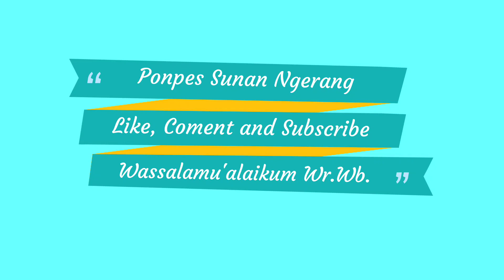APA ITU TAKDIR...? Oleh : Dr. K.H. Moh. Faqih Mudawam S.Pd.I M.Pd.I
Pengajian Kitab Ihya Ulumuddin Rutinan Setiap Hari Jum'at
Bertempat di Masjid Al Usman Plawangan Kragan Rembang
Disampaikan Oleh : Dr. K.H. Moh. Faqih Mudawam S.Pd.I M.Pd.I

Alamat Pondok Pesantren Sunan Ngerang Nahjatus Sholihin : Jl Sedan Plawangan no 65 Plawangan Kragan Rembang
Program 25 HARI MAHIR BAHASA ARAB
diselenggarakan oleh Pondok Pesantren Sunan Ngerang Nahjatus Sholihin setiap bulan

Bagi yang ingin MAHIR BAHASA ARAB dalam WAKTU YANG SANGAT CEPAT, segera daftarkan diri Anda SEKARANG JUGA

Hubungi admin kami

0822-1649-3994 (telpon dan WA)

Syukron 😊😊😊🙏🏻🙏🏻🙏🏻